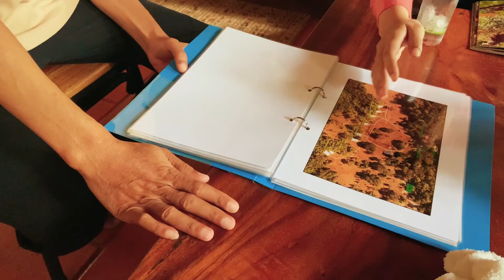Cardamom Tented Camp⛺️ - Cambodia VLOG EP2🇰🇭 ｜豆蔻山豪華營地｜Koh Kong 柬埔寨 戈公 ｜20200131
---2020年初柬埔寨8日遊 EP2---

Your Stay Keeps The Forest Standing.

Cardamom Tented Camp(CTC)位在Botum Sakor 國家公園內，是為了保護這個東南亞最大雨林而建立起的組織。在柬埔寨政府開放國內外業者開發雨林後，雨林的面積急遽減少(超過12萬公頃已被開發)，並同時面臨著龐大的盜獵問題，多年下來僅靠著14名ranger保護其中一塊18,000公頃的雨林，拆除了上萬個陷阱與無數個盜獵者(組織中也有人也因此身亡)。

營地的經理Allan Michaud同時也是一名野生動物攝影師，他告訴我們如果你在這裡待上幾個月(甚至幾年)，你可以體會到豐富的雨林生態。這點，我們在夜晚河上的Night Tour就開了眼界，嚮導彷彿有雙鷹眼，可以不斷指出晚間沿岸樹梢上的各種動物 (變色龍、King Fisher 、還有樹林間發光的雙眼 🦌 )。

划著獨木舟，河岸兩側林間不時地騷動，嚮導說這是長臂猿的叫聲，而且如果你模仿得夠像，他們或許還會來過看看是誰叫得這麼難聽。雖然雨林中有相當多的野生動物，But this is jungle, 你沒辦法預期會看到什麼，就看你夠不夠幸運吧！

Cardamom Tented Camp提供了豪華的Safari Tent(還有乾濕分離衛浴)、獨立的太陽能、廢水循環系統，盡可能創造一個eco-tourism的體驗。以柬埔寨的物價來看這裡的住宿，費用確實來得較高一些(over US$300)，但就像CTC不斷重申的slogan: Your Stay Keeps The Forest Standing 😄  🌳
【 CURRENT GEAR 】
 ｜Camera: iPhone XR (with OSMO Mobile 3)
 ｜Drone: DJI Mavic Mini
 ｜Software:  Final Cut Pro